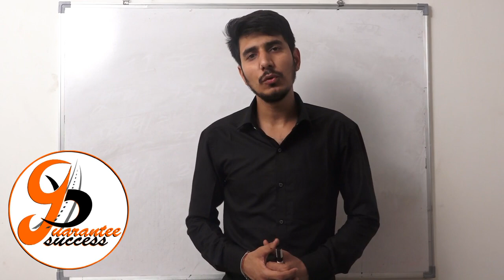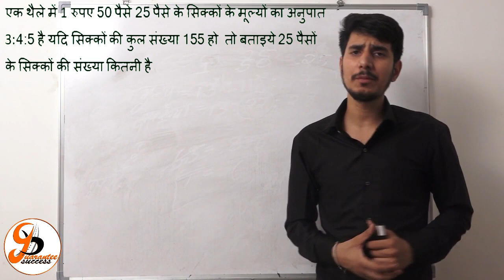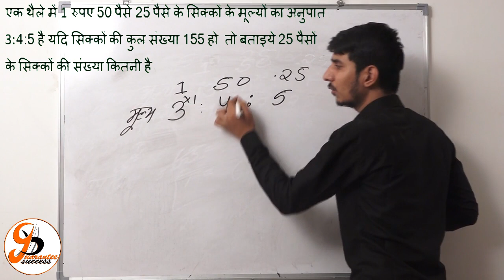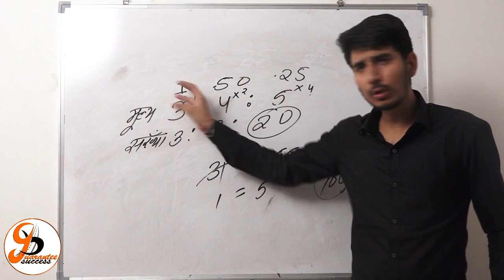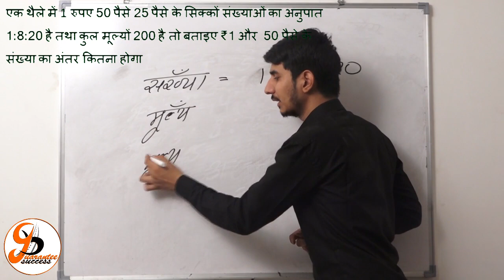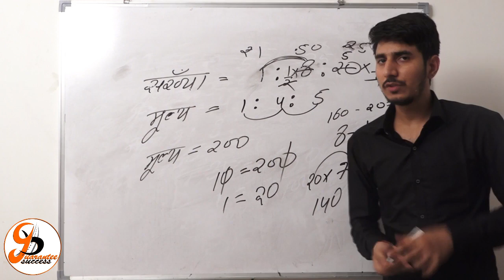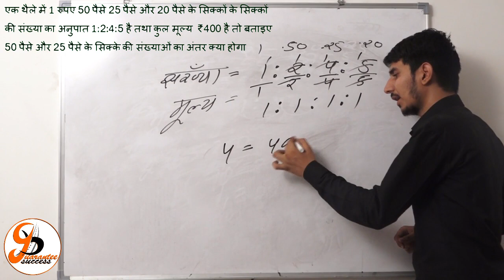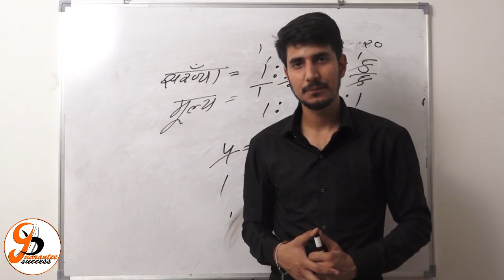अनुपात:-|| सिक्के संबंधित|| सिक्के वाले सवाल।। coin question||by :- mohit sir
GUARANTEE SUCCESS COACHING INSTITUTE

Address - 6 ghatkarpar marg, shree plaza maksi road freeganj Ujjain (M.P)

SSC RAILWAY BANK PSC POLICE ARMY SI RPF PATWARI SSCGD SSB BSF ITBP CISF IB AND ALL COMPETITIVE EXAMS.

1.Here is the preparation of all kinds of competition exams.
2.Regular classes of all subjects where you will find.
3.Physical examination is also done.
4.Regular class of Hindi and English also.
5.Minimum fees and more knowledge.